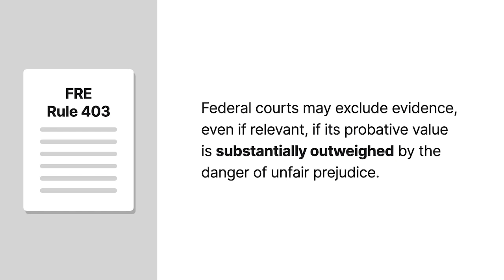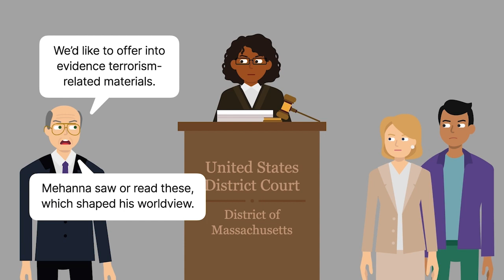United States v. Mehanna Case Brief Summary | Law Case Explained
United States v. Mehanna | 735 F.3d 32 (2013)

Under Rule Four Oh Three of the Federal Rules of Evidence, or F R E, federal courts may exclude evidence, even if relevant, if its probative value is substantially outweighed by the danger of unfair prejudice. However, this rule is rarely used. But what if a prosecutor wants to offer emotionally charged terrorism related evidence to the jury? Should this evidence be excluded? The First Circuit considered this question in United States versus Mehanna.

Tarek Mehanna was an American citizen living in Massachusetts.

In two thousand four, Mehanna flew from Boston to the United Arab Emirates with two other men in search of a terrorist training camp. But one week later, after failing to locate a camp in Yemen, Mehanna returned to the United States.

In two thousand five, Mehanna began translating materials that were written in Arabic to English, which he posted on a website that supported al Qa’ida and Salafi jihadi sentiments.

One year later, following an F B I investigation, Mehanna was arrested and charged in federal district court with terrorism offenses.

At trial, the government sought to introduce evidence of terrorism related pictures, videos, and printed materials, including disturbing videos of beheadings of American civilians. It argued that Mehanna either saw or read the materials and that the materials shaped his worldview.

Mehanna’s attorney objected, arguing that the evidence wasn’t relevant, and any value it had was substantially outweighed by the danger of unfair prejudice. The court overruled the objection and admitted the evidence but gave limiting instructions to curtail its potential prejudicial impact.

Following trial, Mehanna was convicted and sentenced to seventeen and a half years in prison. Mehanna appealed to the First Circuit.

Want more details on this case? Get the rule of law, issues, holding and reasonings, and more case facts

Have Questions about this Case? Submit your questions and get answers from a real attorney